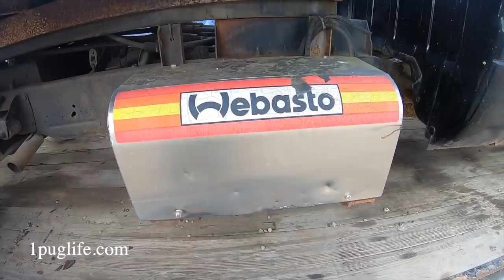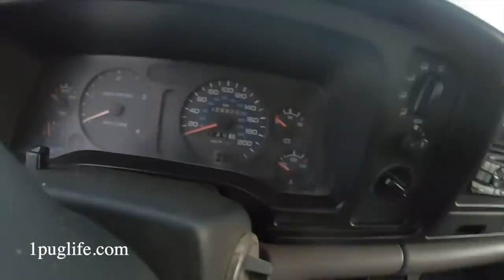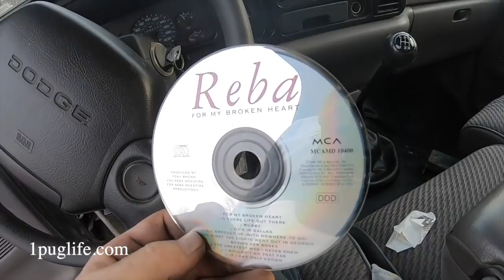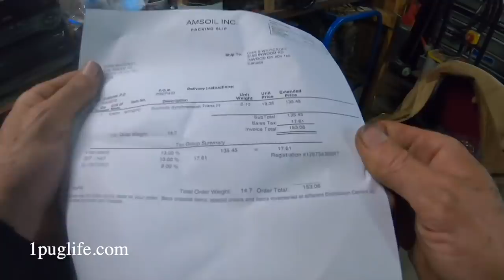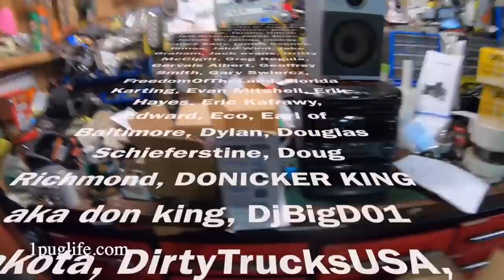will the scrap yard cummins start or is it junk